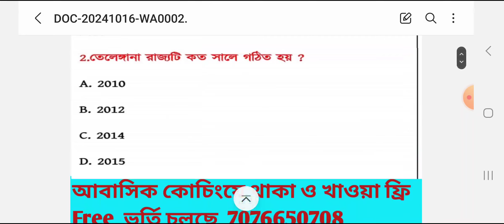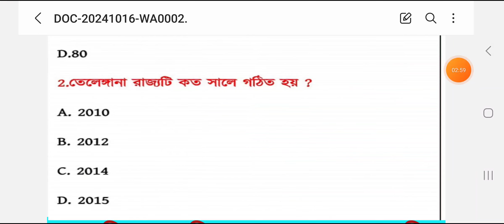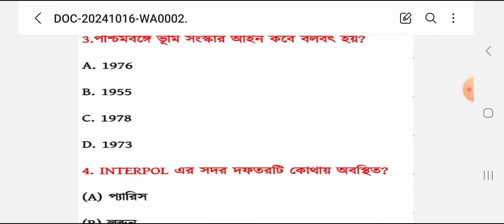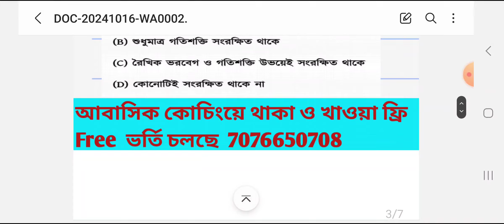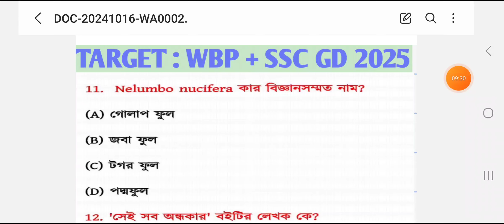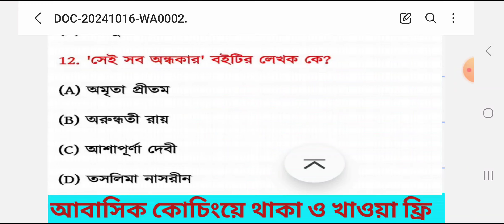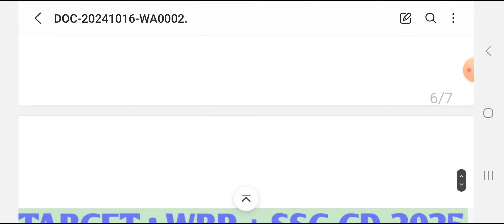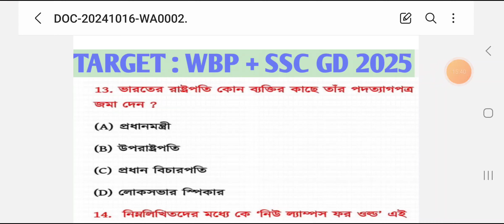SPECIAL GK CLASS FOR WBP AND SSC GD 2025,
আমরা এসএসসি জিডি 2025 এর নতুন ব্যাচ  "" যুক্তিবাদী যোদ্ধা "" শুরু করতে চলেছি 22 তারিখ থেকে , আমাদের এই BATCH  নিম্নলিখিত কয়েকটি বিষয়ে বৈশিষ্ট্য থাকবে , তাই তোমাকে বলবো দেরি না করে তাড়াতাড়ি যোগাযোগ করা আমাদের সাথে

1. প্রতিটি সাবজেক্টের প্রথম অধ্যায় থেকে শুরু হবে, এবং আগামী 2 মাসের মধ্যে প্রতিটি সিলেবাস সম্পূর্ণ করা হবে.

2. HINDI  স্পেশালভাবে পড়ানো হবে যাতে সব থেকে বেশি নম্বর ওঠে

3. অংকের পাটিগণিত ছাড়াও পরিমিতি এবং অন্যান্য পাঠ যত্ন সহকারে করানো হবে

4. কমপক্ষে প্রতিদিন দুটি করে class হবে, এবং প্রতিটি ক্লাসের হোমওয়ার্ক থাকবে

5. হোমওয়ার্ক চেক করার জন্য প্রতিদিন রাত্রিবেলায় বিশেষ শিক্ষক নিয়োগ করা হবে

6. কারেন্ট অ্যাফেয়ারস সহ প্রত্যেকটা জিকে লিখিত আকারে পিডিএফ দেওয়া হবে

7. Ews হলে 60%, run বাস chest (SSC GD 2024) ফেল হলে 50% এডমিশন চার্জে ডিসকাউন্ট দেওয়া হবে.

8. বর্তমানে আমাদের ভর্তির সময় মাত্র 17500 লাগবে এর পরে থাকা খাওয়া পড়াশোনা ফ্রি, এবং চাকরি পাওয়ার পর মাত্র 1 লক্ষ টাকা লাগবে আরো বিস্তারিত জানার জন্য কল কর 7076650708

9. আমাদের টার্গেট এবার প্রতিটি ছাত্রকে হান্ড্রেড প্লাস নম্বর পাইয়ে দেওয়া, যাতে সবাই এবার কমপক্ষে পরীক্ষায় পাশ করে

10. তাই জীবন যুদ্ধে তুমি যদি সৈনিক হতে চাও তাহলে তোমাকে চলে আসতে হবে 22 তারিখের আগে, অনেক কিছু তো করলে বা ভাবলে এবার না ভেবে বিশ্বাস করে চলে আসতে পারো একবার